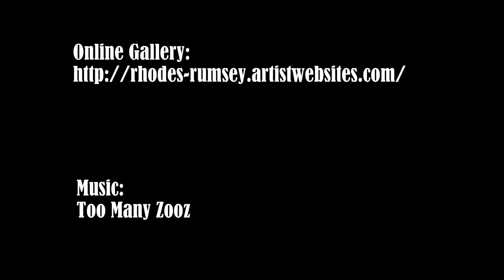Rhodes Rumsey - Artist At Work 5 - Screamin' Saxophone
Time lapse painting #5.

Also Google "Too Many Zooz" - outrageous subway players!